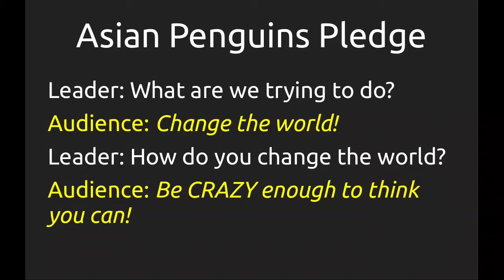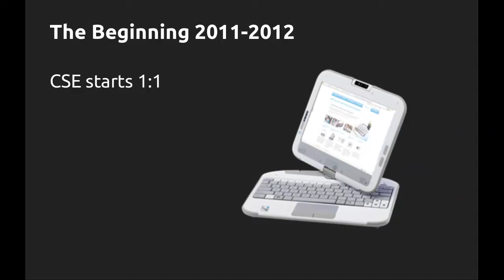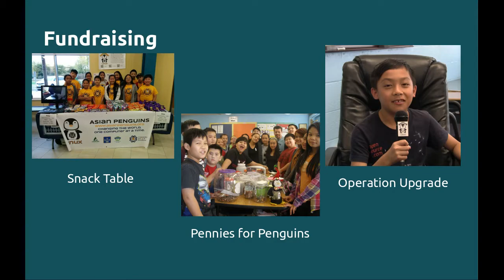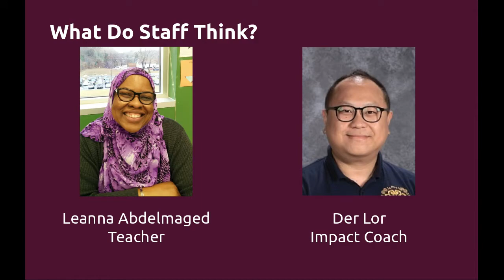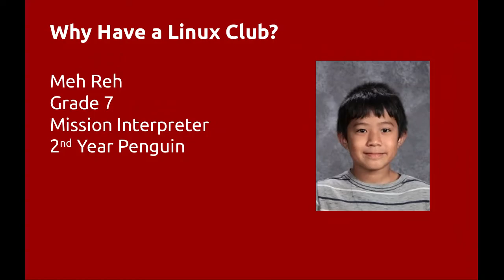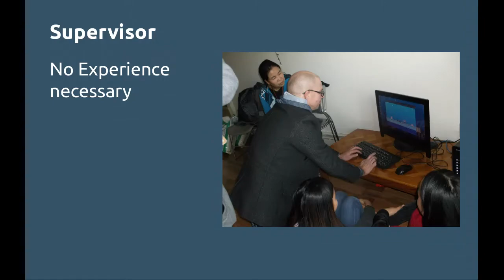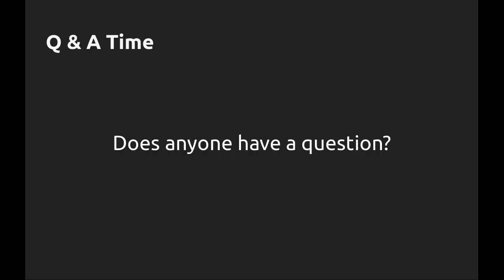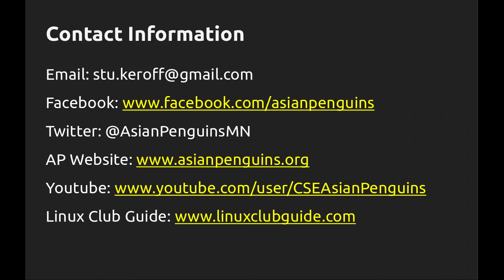Keynote: Asian Penguins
We're happy to announce this year's keynote speaker, the Asian Penguins! The Asian Penguins are Linux user group, made up of boys and girls, grade 6-8, and based out of a Hmong charter school in St. Paul, MN.

The students both learn Linux and repurpose old computers to give away to families in need. In the eight years since the club began, the Asian Penguins have had over 250 student members, and given away over 240 computers, helping hundreds of students and their families.

Come hear Asian Penguins Director Stu Keroff and some of the students themselves tell their story and learn how their work is helping bridge the digital divide in the metro area. The keynote is scheduled between 12pm and 1pm, Friday June 7th.